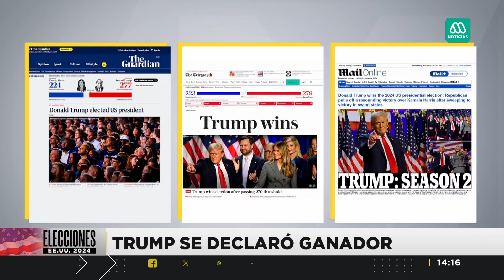Así reaccionó el mundo a la victoria de Donald Trump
Las portadas de los medios de comunicación más importantes del mundo tras la victoria de Donald Trump en las elecciones en Estados Unidos.